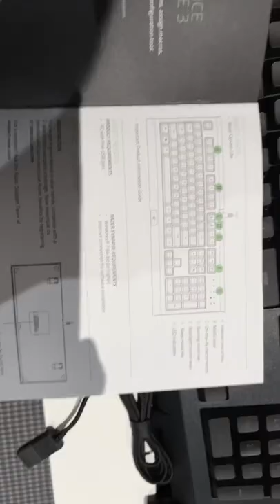Razer Cynosa Lite